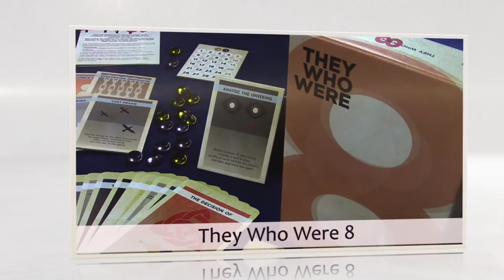They Who Were 8: Trailer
Gods and Goddesses are mercurial beings, given to jealousy and treachery, but they can also possess compassion and valor.

Who among the pantheon can win enough glory among their believers, so that their story of mythic victory can be passed down through the generations?

They Who Were 8 is a game for 2-4 players where each player serves two Gods, seeking to praise them for their Glory, and trying to avoid stories of their Infamy.